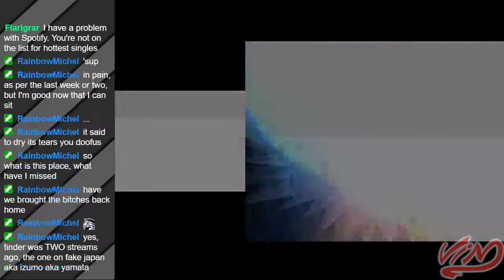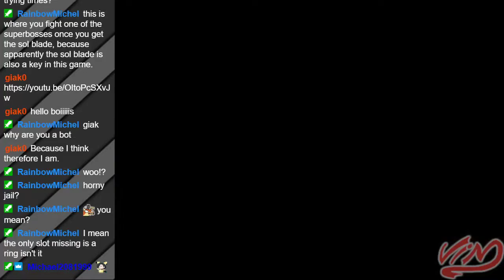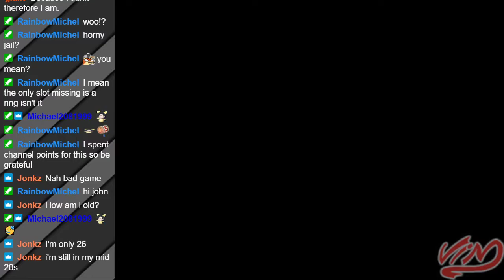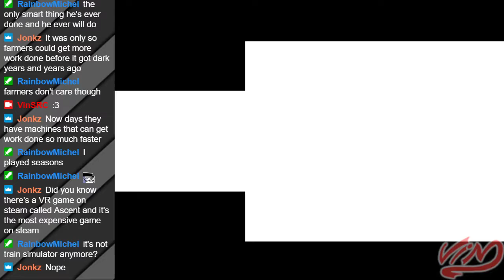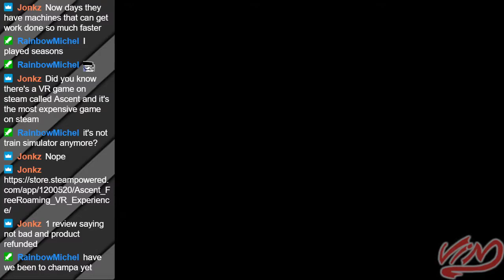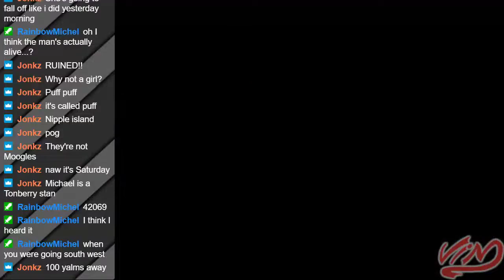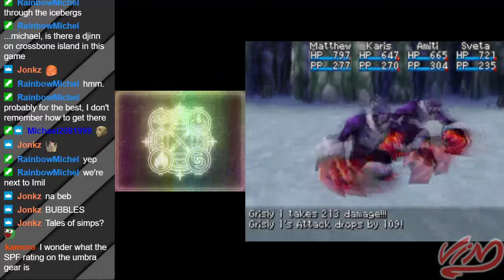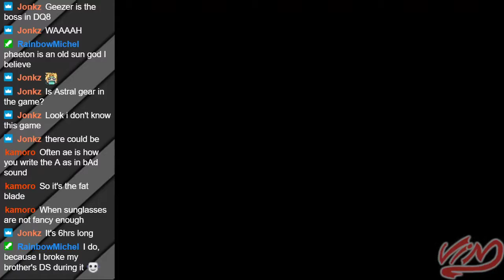Golden Sun: Dark Dawn - Part 14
Fourteenth part of my Golden Sun: Dark Dawn blind playthrough with friends